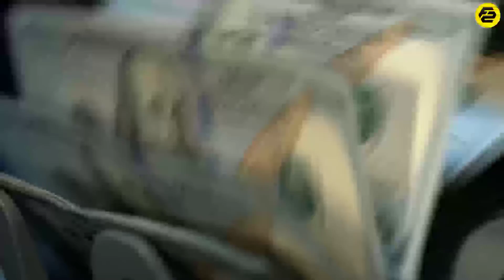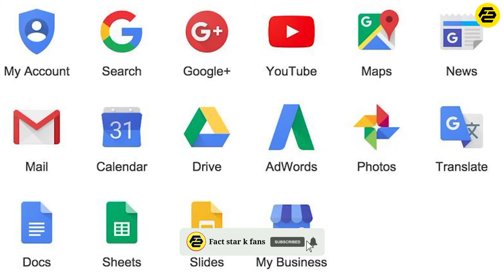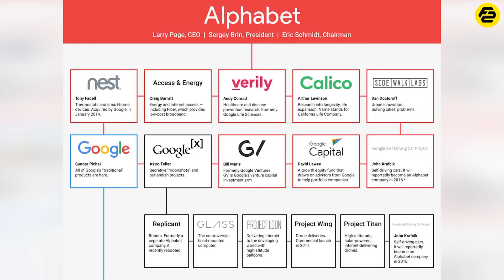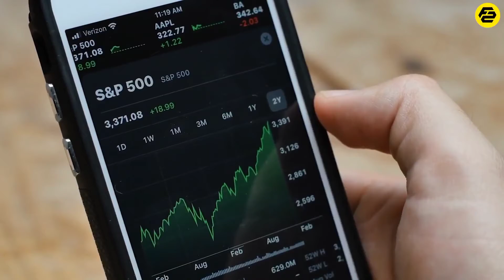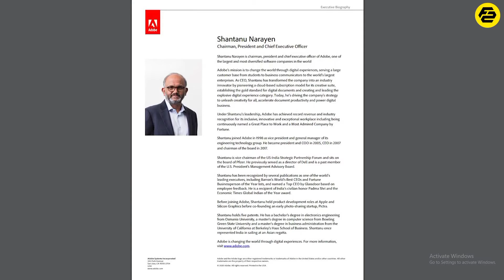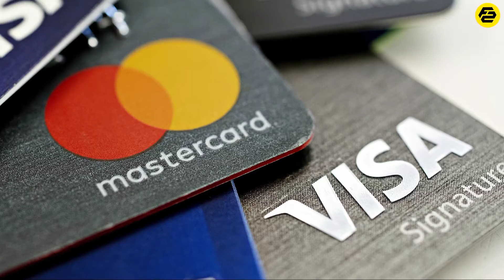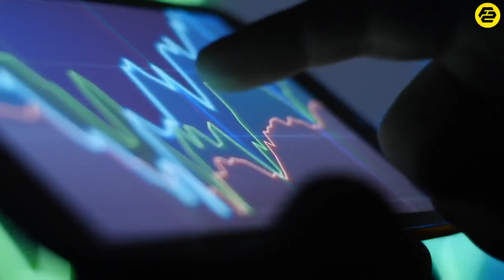Top 5 Indian CEOs👩🏻‍💻 जो billion dollars💸💰 वाली companies को Lead कर रहे है🧐 | Fact star k fans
Top 5 Indian CEOs जो billion dollars वाली companies को Lead कर रहे है  शीर्ष 5 भारतीय सीईओ जो अरबों डॉलर की दिखावटी कंपनियां हैं  Fact star k fans | Facts

Indian CEO's leading Billion dollar companies

We all know about Indian business tycoons like Ratan Tata, Mukesh Ambani and Azim Premji, but there are some Indians who don't own any business but are leading billionaire dollar companies like Microsoft, Google, Mastercard, Micron Technology, Adobe.

So in this video, we are going to tell you in detail about the top Indian CEO's who are leading some of the biggest companies in the world with a valuation and turnover billions of dollars. and these CEO's have earned millions of dollars for themselves by just working for the company

The Names of the CEO's are:-
1. Sundar Pichai
2. Satya Nadella
3. Shantanu Narayan
4.Ajaypal Singh Banga
5. Sanjay Mehrotra

About Us
Welcome to the Factstarkfans Channel. Here, we upload videos on some of the most diverse and interesting topics based on real facts.